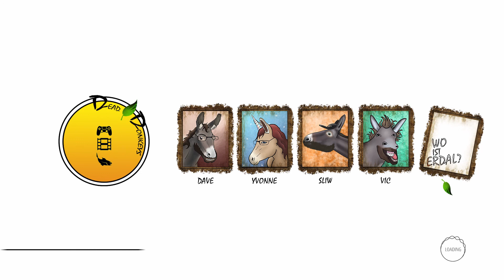Ein Amerikaner in Frankreich - [01] Baphomets Fluch 1 [PC/1996] Let's Play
Baphomets Fluch ist ein Point-and-Click-Adventure und der erste Teil der gleichnamigen Serie. Er wurde vom britischen Entwicklungsstudio Revolution Software entwickelt und erstmals 1996 für Windows-PC veröffentlicht.

Besucht uns auch auf unserem Discord Server, um über aktuelle Neuigkeiten informiert zu werden